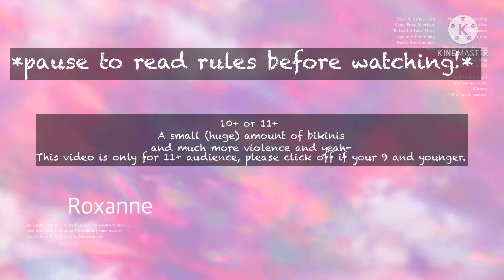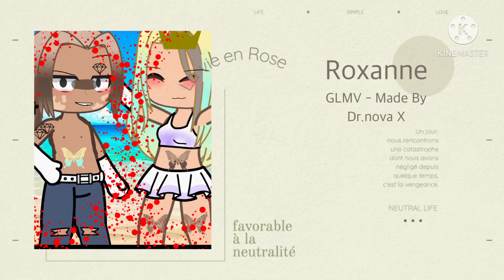Roxanne || GLMV | Premiere 10+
AUAYAYAYYAY